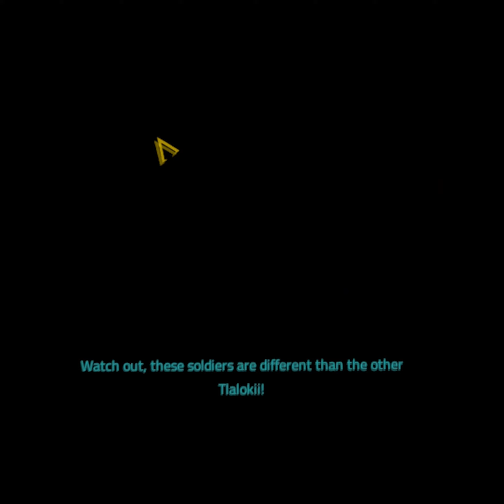Zero Caliber VR part 45 NO RELOADING CHALLENGE Chicago Invasion - Hail [ 4K 60FPS ] No Commentary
There's quite a few deaths in the start so laugh at me as much as you want. After that struggle, it's just a struggle after struggle. Making my life hard.
Not going to lie, this was tough. Hard mode. No Squad members. No reloading, I will have to scavenge enemy weapons, ( that de-spawn very fast so I have to kill up close to grab them) Shoot a lot one handed with crazy recoils to carry as much as possible and try to keep morale up.

ZERO CALIBER VR

Zero Caliber VR is a first-person tactical shooter developed by XREAL Games exclusively for premium Virtual Reality headsets. The story brings the player to a dystopian United States in the not too distant future where physics-based interaction combined with realistic weapon handling and stunning graphics will make you feel like you’re physically part of the action. Fight either alone, or with your friends throughout the whole campaign, which is fully playable in Co-Op. PvP coming soon!

Action-oriented story, gripping gunfights, realistic weapons with an on-the-fly swappable attachment system. Immersion like you’ve never felt before in a VR military shooter!

REALISTIC COMBAT SYSTEM
MOVE YOUR BODY TO FIGHT AND FIND COVER

Handle, aim and reload your weapons with real-life movements! We modeled the in-game weapons based on their real-life counterparts paying extreme attention to detail. Each weapon has its unique reloading method that you have to learn and practice to fully master them.

If you fancy explosions, just grab a grenade and throw it at the enemy. After you pulled the pin of course.

Stay in the open for too long and you’re dead. Try to find cover instead, duck, crouch, sneak, peek around a corner, clear obstacles with real-life movements. Military combat isn’t all about shooting. Being aware of your surroundings, the terrain, and working together with your squadmates are all part of a successful mission. Don’t let your fellow soldiers down!

REALISTIC WEAPONS
CUSTOMIZE YOUR FAVOURITE GUN

Everyone has a unique playstyle. Is accuracy your thing? Put a laser sight on your assault rifle and take accurate shots in semi-automatic mode, or just grab a sniper rifle. Are you more of a shoot first, ask later type of person? Take a shotgun, or dual wield your machine guns in fully automatic firing mode. Be careful though, recoil can make your job really difficult! Combine your favourite gun with your favourite attachments on-the-fly to find out which variation suits you the most!

THE STORY
DIVE INTO AN ENGAGING DYSTOPIAN ADVENTURE IN THE NOT TOO DISTANT FUTURE

Water is life. Someone should’ve made that clear before humanity started poisoning Earth with microplastics. Now water is death. People are fighting for drinkable water, for survival.

The military tried their best to keep order, but inevitably they got overwhelmed. That’s when mercenaries appeared.. then entire private armies.. and then when hope started to fade away came the religious cults. The most fearsome of all is a secretive organization worshipping Tlaloc, the aztec God of rain. The “Tlalokii”, as they call themselves. Their motto? “Join us or perish”. What is even worse, they know something that can change the fate of humanity.

Be part of this action-packed, story-driven VR adventure where you fight alongside your fellow soldiers trying to keep order… or what’s left of it anyway.